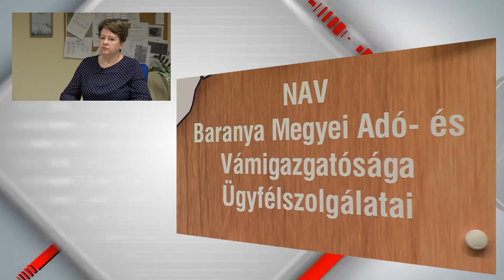Adópercek - Kedvező változások az átalányadózásban 2023-ban.